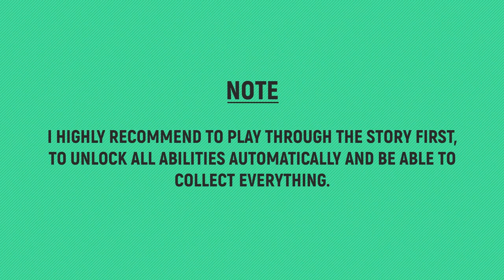Star Wars Jedi: Survivor - Yurt Barracks - All Collectibles (Koboh)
TIMELINE:
00:00 – NOTES
00:07 – Essence 1/3
00:58 – Databank 1/3 – Bedlam Raider Yurt
01:20 – Databank 2/3 – Location is Everything
01:34 – Databank 3/3 – One Man’s Junk
02:02 – Treasure 1/3 – Priorite Shard
02:09 – Chest 1/3 – Grip – Enforcer
02:20 – Treasure 2/3 – Priorite Shard
02:35 – Chest 2/3 – Body – Geonosian
03:00 – Treasure 3/3 – Priorite Shard
03:17 – Essence 2/3
03:47 – Essence 3/3
04:30 – Chest 3/3 – Body – Enforcer

SPECIAL THANKS TO MY PLATINUM MEMBERS:
Tomyabo
Tanner Lepper